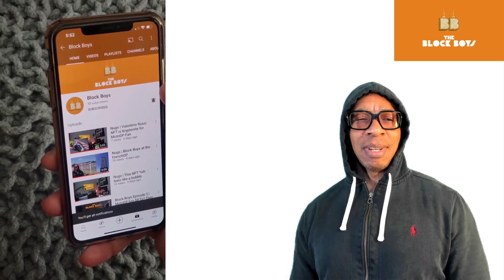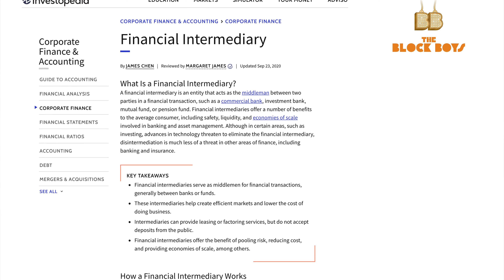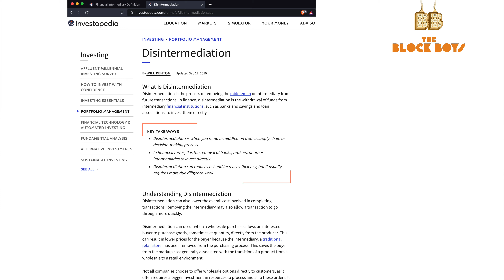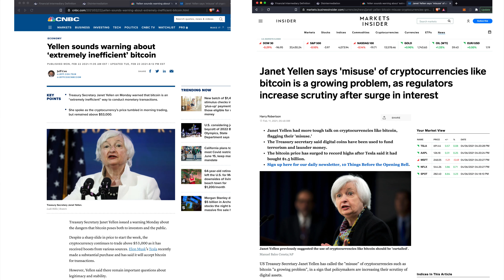Block Boys Episode 4 | Blockchain-enabled disintermediation. Getting one step closer to THE PLUG.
This blockchain thing is a whole new hustle. Bammas who only see it as crypto don't even understand the game.  It's like when Neo couldn't see the matrix before he took the red pill.  In this episode, The Block Boys crew helps you OVERSTAND why this blockchain thing is so powerful and how it is totally changing the game.  In a word, ...disintermediation.  Pay attention.